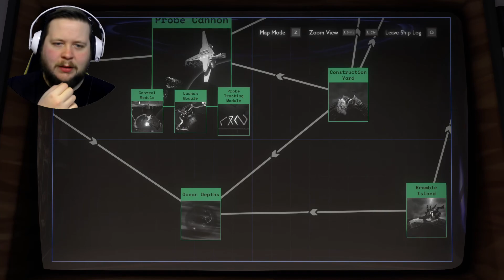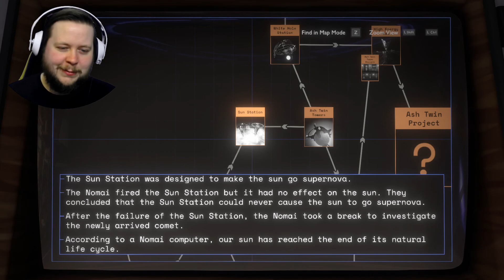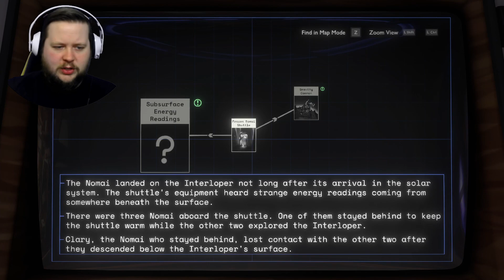The End of the Nomai! - Outer Wilds - Episode 11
Investigating the final piece in the story of the Nomai in Outer Wilds!
In the video today, we plunge back into the murky depths of Dark Bramble, locate the remains of Nomai crafts, and investigate the final location the Nomai ever visited!